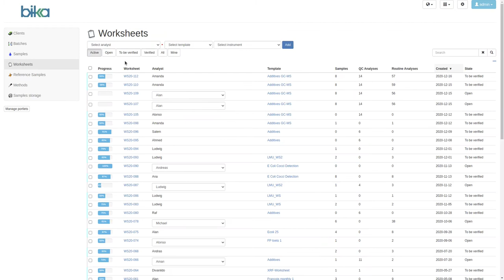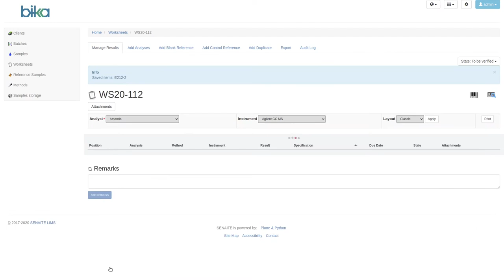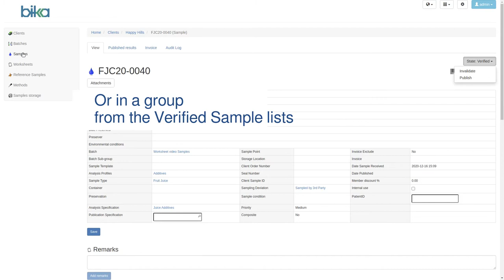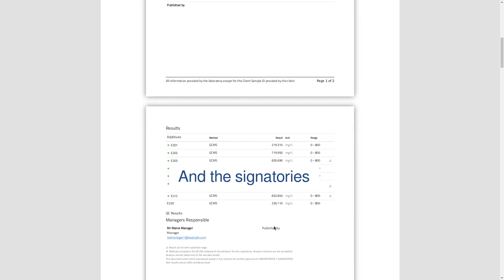Bika Senaite Open Source LIMS. Results Verification. Retesting. COA Publication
Reviewing Worksheet results for Verification
Retract and Retest dubious results
Verify Worksheets
Publish Sample Certificate of Analysis